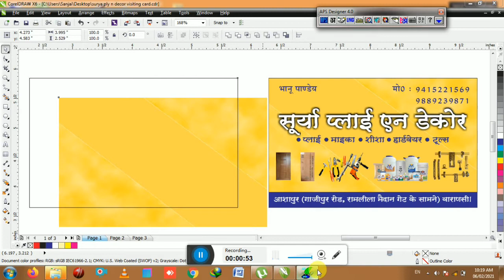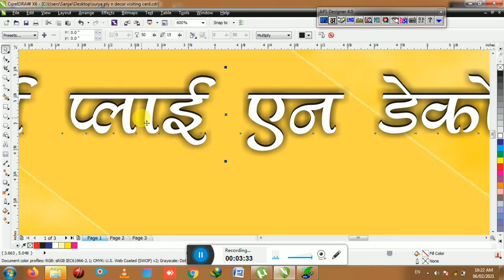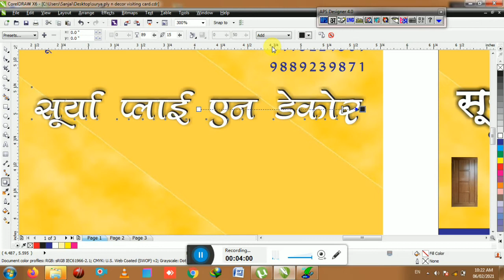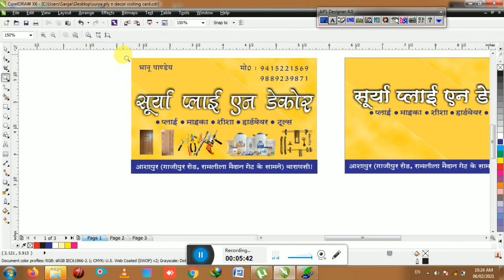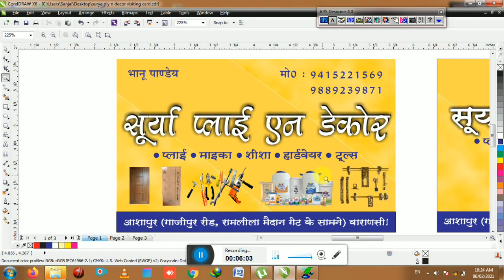How to Create Visiting Card in CorelDraw | Visiting card kaise banaye | Business Card CorelDraw 2021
About the Video :

Welcome To My  YouTube Channel, In This Video Tutorial I Will Teach You how to create Visiting card in CorelDRAW | corel main visiting card kaise banaye , In this video i told you how to make Visiting card or Business card in just simple steps.

Queries Solved:
1- How to create visiting card in CorelDraw
2- How to create Business card in CorelDraw
3- Visiting Card in CorelDraw x7
4- Visiting Card in CorelDraw 12
5- Visiting Card in CorelDraw x3
6- Visiting Card in CorelDraw tutorial step by step
7- Visiting Card in CorelDraw 2020
8- Visiting Card in CorelDraw in hindi
9- CorelDraw main visiting card kaise banaye
10- simple visiting card design in CorelDraw